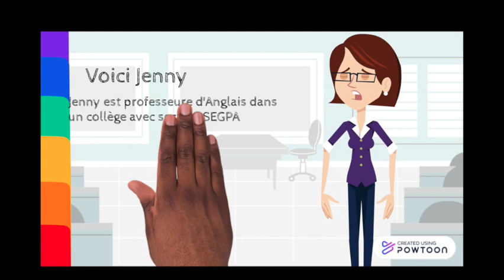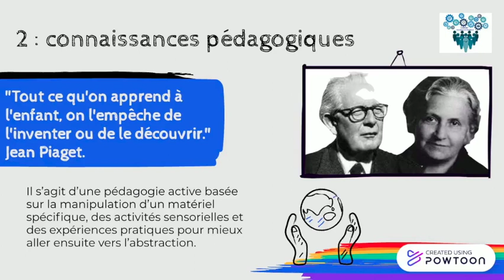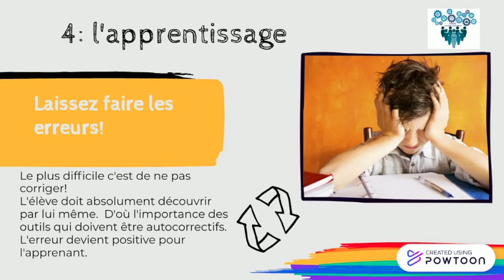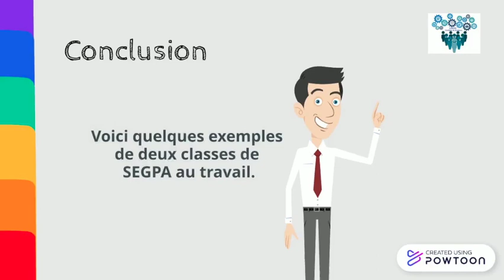Enseigner L'Anglais Autrement en enseignement adapté.